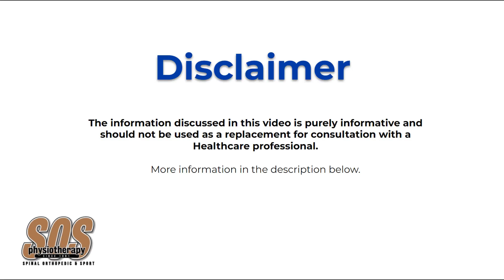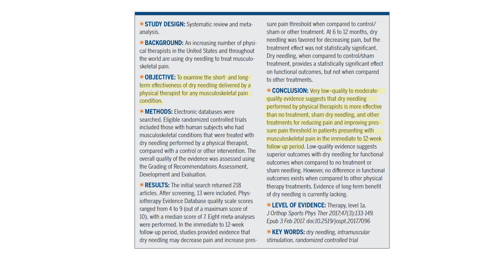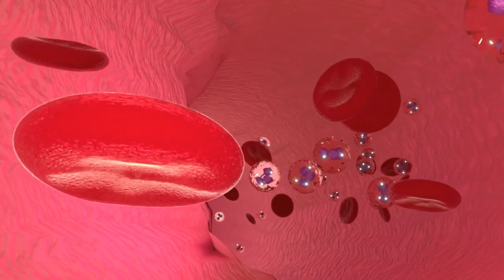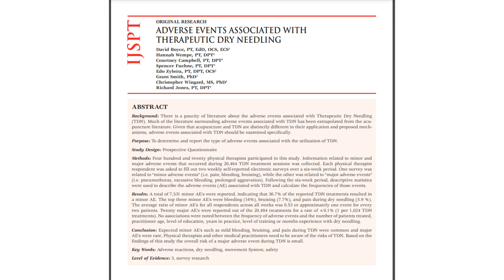Needles Cured my Back Pain!? (All about Dry needling)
In this video Arthur Szydlowski talks all about dry needling. He uses current research to answer:

1. What is dry needling?
2. Is dry needling effective?
3. How does dry needling work?
4. Is dry needling safe?
5. Does dry needling hurt?

Whether you have a painful knee, sprained ankle, sore back or neck, dry needling might be just what you need to get back to doing the things you love.